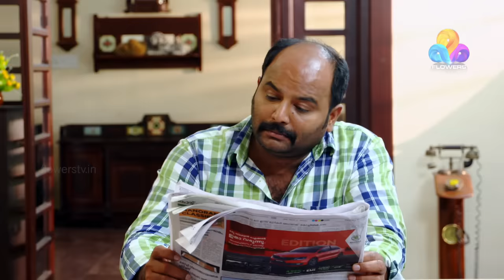Uppum Mulakum│Flowers│EP# 555